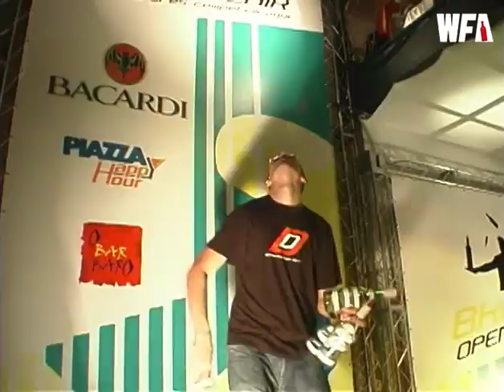Tom Dyer | Brazil Open Flair 2007 | Final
Check out Tom Dyer's final routine from the 2007 Brazil Open Flair!

If you are looking to get into flair bartending or want to know more, then sign up to the WFA website here;

LOOKING TO PURCHASE SOME FLAIR BOTTLES TO GET STARTED, THEN CHECK THESE LINKS OUT;

FANCY HAVING SOME SUPER WFA CLOTHING? CHECK THESE OUT;

INTERESTED IN HIRING A FLAIR BARTENDER FOR YOUR EVENT? SPEAK WITH OUR EVENT PARTNERS

Mail: WFA Ltd, The Stables Suite 2, Studham Place, Common Road, Studham, Bedfordshire, LU6 2FU, United Kingdom